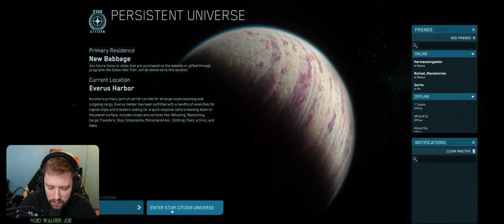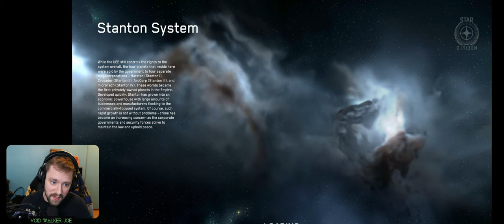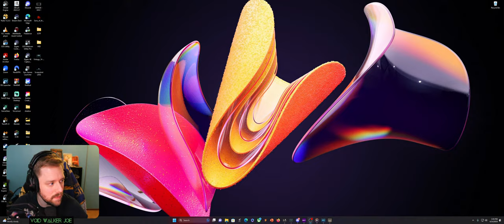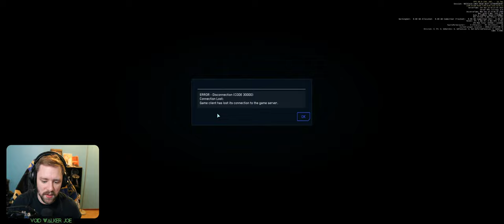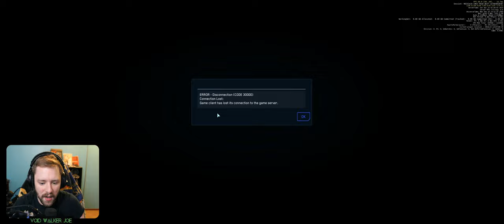STAR CITIZEN: 3.18.1 PTU Let Me Show You How To Steal An Idris! "If The Game Lets Us"